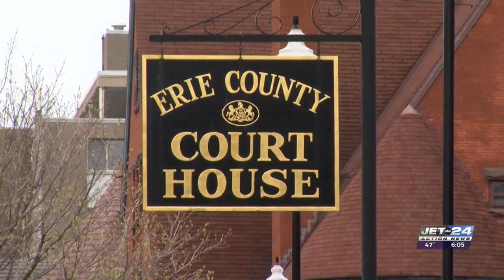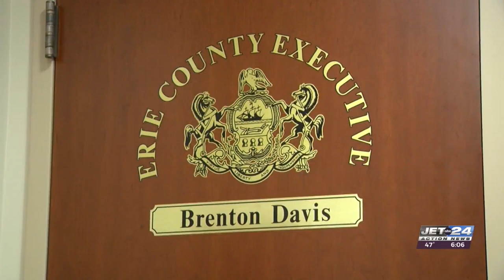Perspectives clash among county council members on Executive Davis' new badges